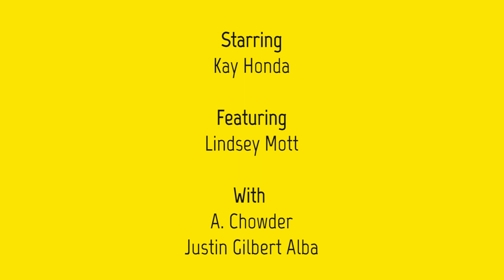Weekly Comics News TV Show Ep #23: New SPIDER-MAN COMIC, DC's big releases, STAN LEE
The ladies are taking over! Welcome to episode #23 of the Weekly Comics News TV Show — a weekly program that brings you the latest in comic book news, new comics, and more. This week, Lindsay Mott and Kay Honda are hosting! Together with our creative team, they will scour through releases and news stories every week to get you exactly what you need to be up to date in the world of comics.